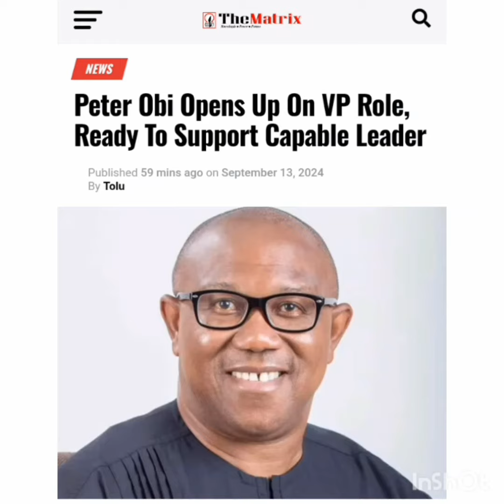Yoruba- Peter Obi Opens Up On VP Role, Ready To Support Capable Leader